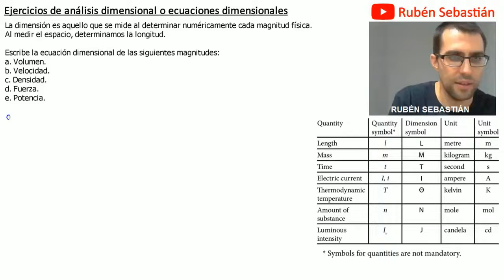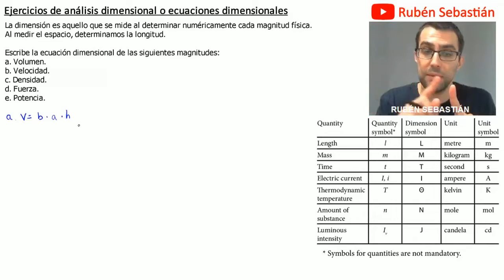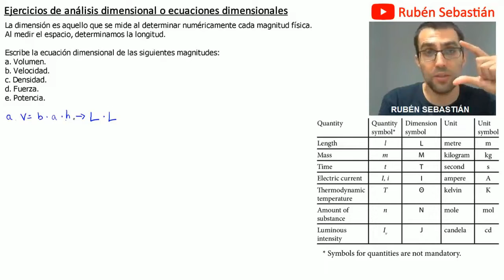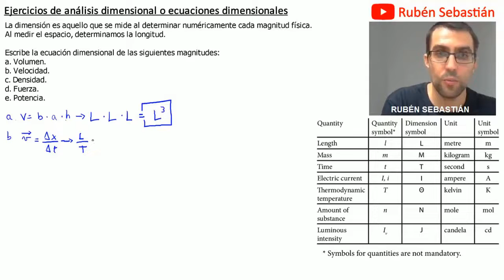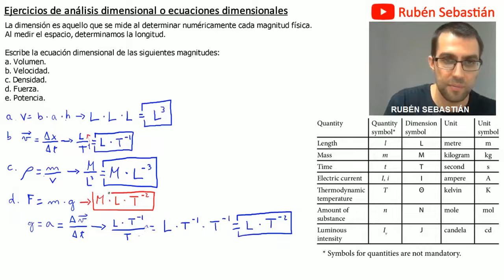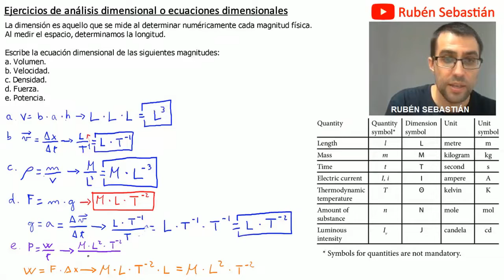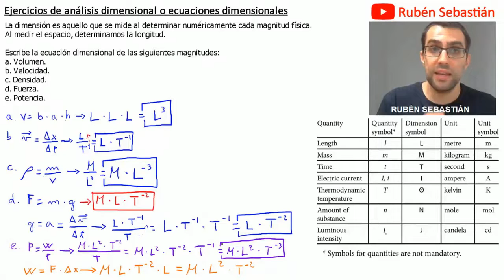Ejercicios de ANÁLISIS DIMENSIONAL o ECUACIONES DIMENSIONALES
Explicaremos paso a paso como realizar el análisis dimensional de algunas magnitudes físicas para expresarlas a partir de las dimensiones de las magnitudes fundamentales.
Resolveremos varios ejercicios en los que tendremos que hacer el análisis dimensional de la velocidad, la fuerza o la potencia, entre otros ejemplos.